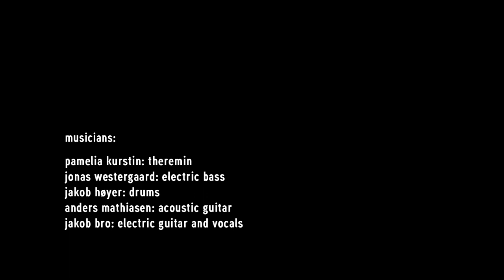Jakob Bro "Izu"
"Izu" is the 3rd video taken from the album "Bro/Knak" by Jakob Bro in collaboration with Thomas Knak. Released on Loveland Records 06th July 2012.

Artwork by: Tal R
Video concept by: Sune Blicher